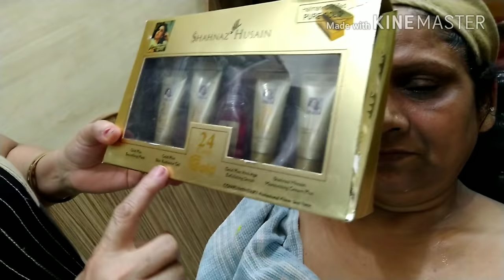SHAHNAZ HUSAIN gold facial full tutorial | in hindi | easy at home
Do check my latest video on:-